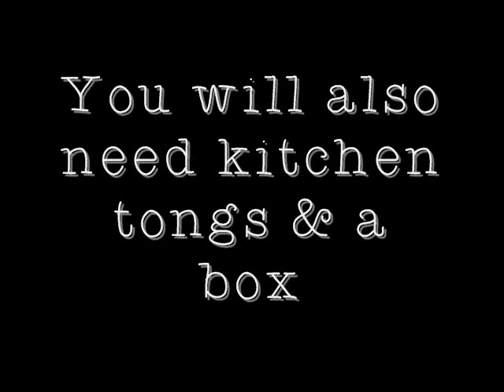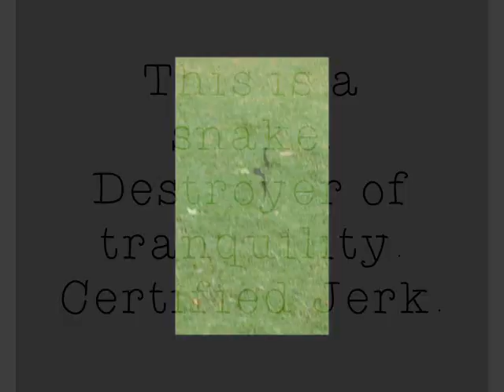Snakes are Jerks - There's a Snake in the House.wmv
On Saturday afternoon we found a snake in our kitchen.  Yes, in the kitchen.  It was removed with kitchen tongs & a LEAF BLOWER.